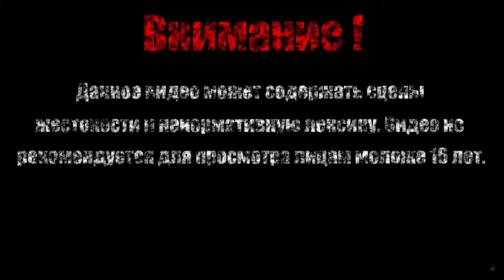СТРАТЕГИЧЕСКИЙ МОЗГ【Evoland 2】#17